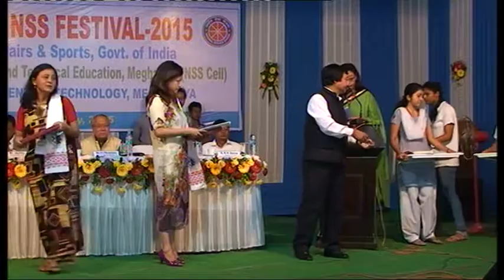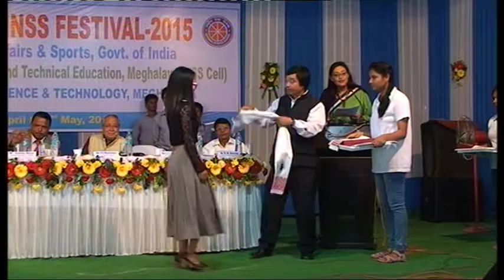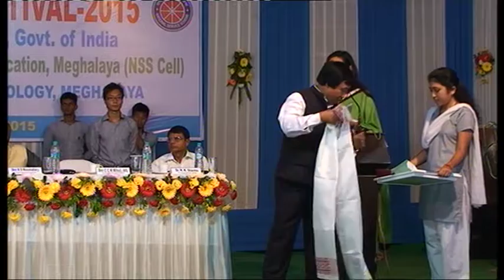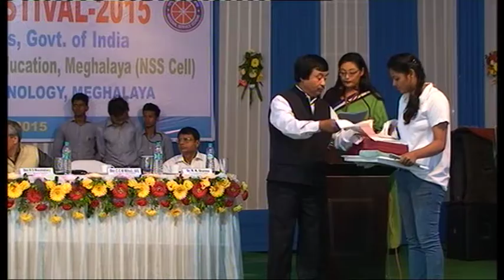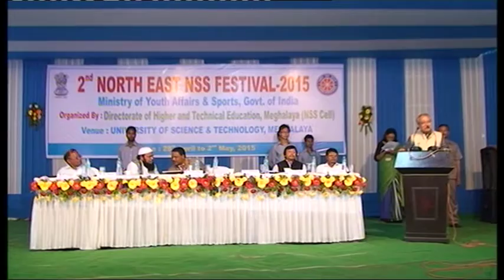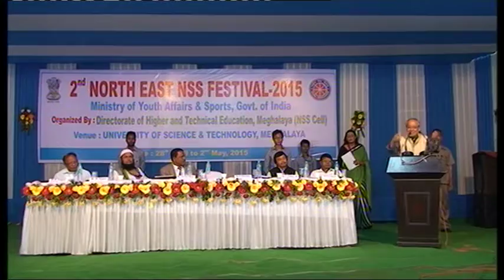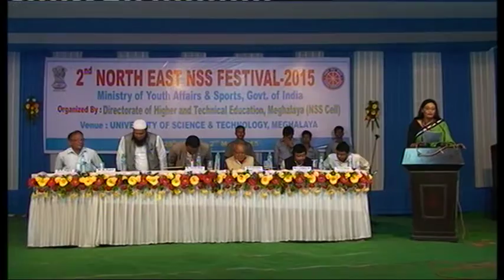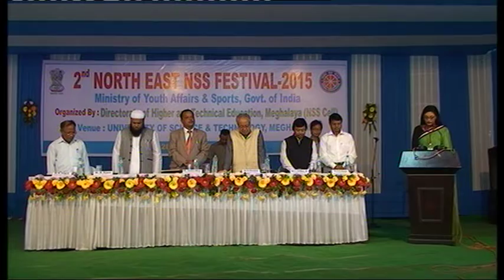USTM- 2nd Northeast NSS Festival 2015 -Part 17